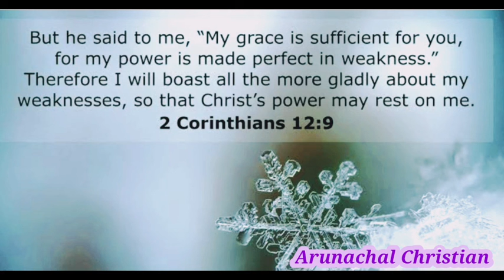God’s grace|| By Evan. Koj Yabo|| Interpreted in Hindi by Kago Tagang